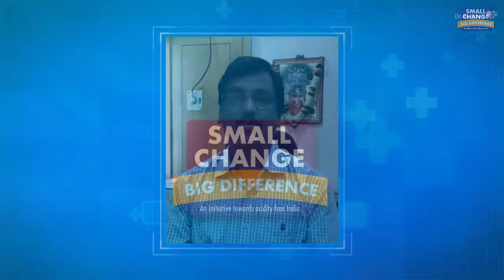Dr M L balamurugan